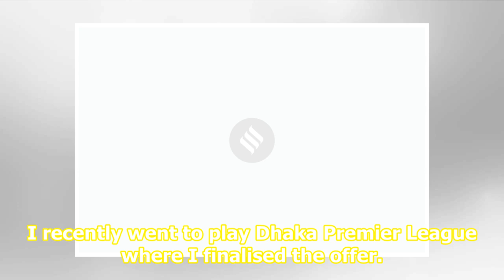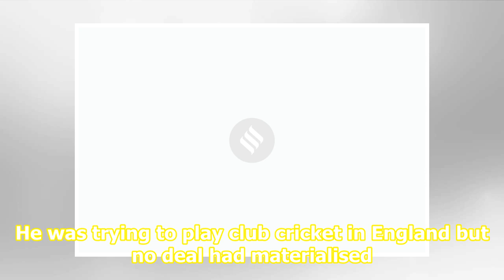Wasim Jaffer joins Bangladesh academy as batting coach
Related News Wasim Jaffer was approached by Abahani Limited in this season of Dhaka Premiere League. Former India opener Wasim Jaffer has been roped in as a batting coach for Bangladesh in their high-performance academy in Dhaka. Jaffer was approached by Bangladesh Cricket Board a few weeks ago and ...